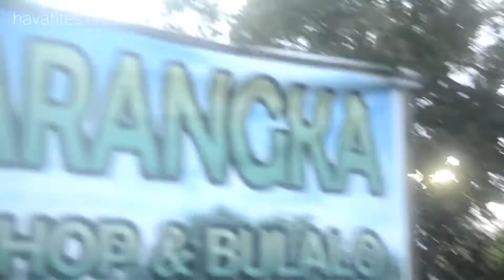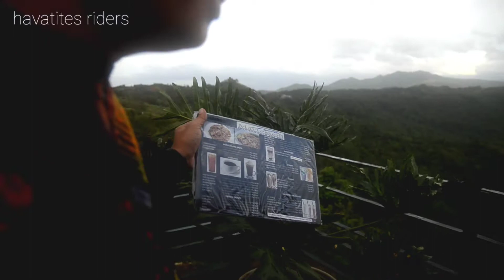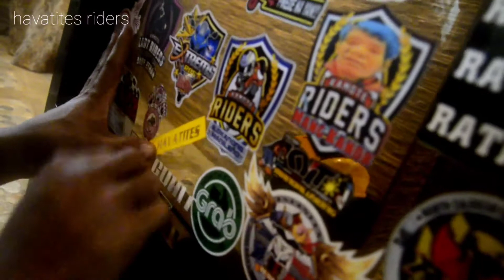BNK CAFE AND RESTO||MARTESEM TANAY RIZAL BREAKFAST RIDES ||MARILAQUE RIDES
enjoy rides. ka Havatites
keep Safe
RIDES SMART
RIDES FOR LIFE